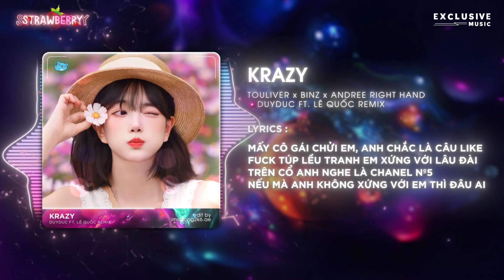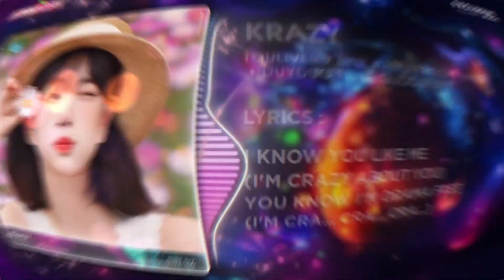Krazy (DuyDuc ft. Lê Quốc Remix) - Touliver x Binz x Andree Right Hand ft. Evy - Audio Lyrics Video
♬ MUSIC : Krazy (DuyDuc ft. Lê Quốc Remix) - Touliver x Binz x Andree Right Hand ft. Evy - Audio Lyrics Video

♬ Lyrics :

Verse 1: Binz]
Anh hỏi nè
Bạn trai cũ của em sao? (sao?)
Thôi không cần nói ừ nó tệ thật (khỏi!)
Wow người ta bỏ em, how? (how?)
Tiếp cận được em đã là nghệ thuật
Anh nói xinh cỡ em vậy là đủ rồi
Thí sinh The Face không đủ tuổi (ey)
Đừng để anh nói "Đệt? uôiii"
Như xuất thân từ Hà Nội
Nếu em thích lạ, anh đổi flow
Nếu em thích high, anh đủ cỏ
So call your girl, get comfortable
Dẫn bạn đi theo xe anh đủ chỗ
So baby fuck with me
Con trai quanh em thiếu gì
But I know you like me
'Cause you know I'm drama free

[Chorus: Binz, Evy]
I said I'm crazy 'bout you
I'm crazy about you
I'm crazy 'bout you
I know you like me (I'm crazy about you)
You know I'm drama free (I'm cra... cra... cra...)
I said I'm crazy about you
I'm cra... cra... cra...
(Hol'up)

[Verse 2: Andree Right Hand]
Mắt to
Môi đỏ
Mùi hương làm anh chú ý một ai đó
Làn mi cong cùng mascara
Hôm nay đâu phải thứ 6 ngày 13 (hahhh)
Gọi giúp anh 115 đi này
Bởi vì tim anh đang loạn nhịp (Ah hah hah hah hah)
Đường cong thân thể em làm anh thở không kịp (nah nah nah)
Đầu hướng bắc, phần còn lại hướng nam
Nếu em ích kỷ, anh là kẻ tham lam
Anh là con nghiện, em là chất kích thích
Đêm nay sử sách ghi lại như trận Xích Bích (yeah)
Nếu em là mơ, anh mãi chìm vào giấc ngủ (Ah)
Nếu anh là nhà thơ, viết về em chưa bao giờ là đủ
Xe chở Binz ghế sau chưa biết chở ai đang thừa đến 3 chỗ
Gọi thêm cả bạn em đi, sở trường của anh là Bi-a lỗ
Em nói em sợ trai Bắc "không sao anh sẽ nói thử tiếng Sài Gòn"
Em nghĩ anh đùa em chắc dành cả tuổi thanh xuân theo đuổi em vì không thích "Tôi cô đơn"

[Chorus: Binz, Evy]
Yeah I said I'm crazy 'bout you

[Bridge: Binz, Andree Right Hand]
Người ta nói em so bad nhưng mà anh thích em baby so what?
Người ta nói anh so fly, nếu có em bên cạnh người ta đâu sai
Mấy cô gái chửi em, anh chắc là câu like
Fuck túp lều tranh em xứng với lâu đài
Trên cổ anh nghe là Chanel Nº5
Nếu mà anh không xứng với em thì đâu ai
Anh đếm 1, em đếm 2, nhịp cuối cả hai cùng đếm 3 (ah hah)
Hơi thở hòa quyện vào nhau đêm nay thế giới này chỉ còn có hai ta (brrr brrr)
Lại gần anh thêm nữa đi
Son môi hôm nay có phải dùng mùi cherry
Anh thích như vậy, thì thầm vào tai những điều bí mật em còn che đậy
Nhưng em ơi em ơi đừng dụ dỗ anh
Vì nếu em cưa anh sẽ đổ nhanh
Em ơi em ơi đừng làm khổ anh
Anh chỉ muốn chân em ở trên cổ anh
Em ơi em ơi em đừng thả tay
Em không được tỉnh khi anh đang say
Em ơi em ơi hãy ở lại đây
Get high get crazy với anh đêm nay
(Yah)

end...

Project Manager : Hoàng Thanh (thanhhoang)

© Bản quyền âm nhạc thuộc về : Exclusive Music
® Nếu có bất cứ tranh chấp về vấn đề tác quyền, và bản quyền liên quan đến VIDEO.